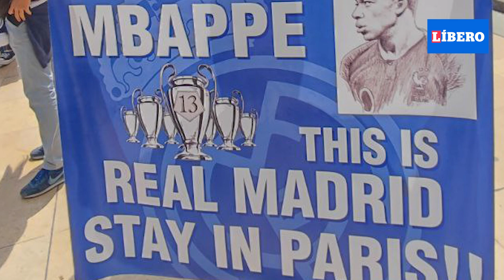¡PREVIA CALIENTE! Hinchas de Real Madrid y Liverpool se encuentran por la final de la CHAMPIONS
Real Madrid y Liverpool se encuentran en una nueva final de Champions League. Los 'Reds' dejaron en el camino al Inter de Milan, Benfica y Villarreal, mientras que los 'Merengues' tuvieron que superar al Chelsea, PSG y Manchester City. ¡Todo se define ahora!
Enlaces Útiles 👇🏼
Real Madrid
Liverpool
Real madrid champions
liverpool champions
previa champions